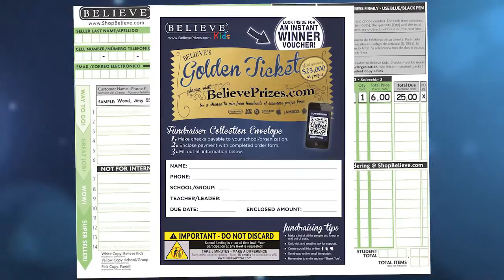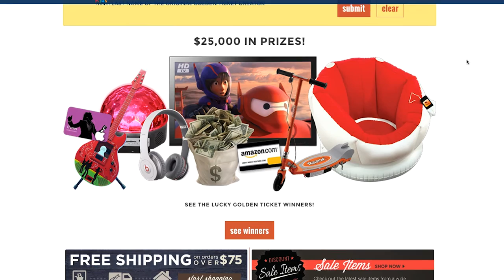2015 Believe Kids No Prize Otis Spunkmeyer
Believe Kids Fall 2015 Kick-Off Videos are here! Which fundraising program and prize program are you running? If you're running an Otis Spunkmeyer fundraiser and don't have a prize program or have a Custom Prize Program, this kick-off video is for you!